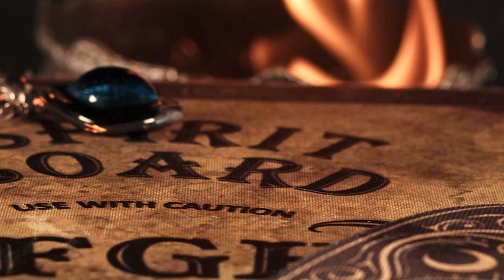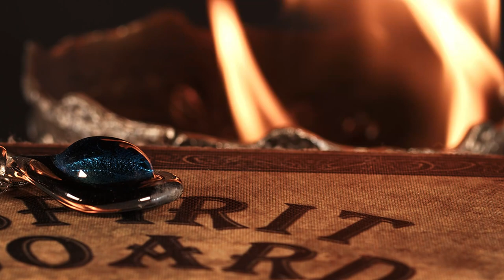Whispers of the Beyond: A Ouija Board Horror Story | A Night of Terror Unleashed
This video was created with the help of ElevenLabs Text - to -Speech.
Why not try it yourself, get 10000 characters a month for free.

🌌 **Synopsis:**
Step into the chilling realm of "Whispers of the Beyond," where a group of daring teenagers embark on a perilous journey into the unknown. Drawn to an abandoned house and armed with a Ouija board, they unwittingly unleash malevolent spirits that hunger for their souls. As darkness descends, they must confront the horrors they have awakened before it's too late.

🕯️ **Chapters:**

1. **The Gathering:**
   - Follow Sarah, Jake, Emma, and Alex as they venture into the abandoned house, their hearts pounding with curiosity and fear, ready to commune with the spirits of the beyond.

2. **Summoning the Spirits:**
   - Experience the tension as the group invokes the unknown, their fingers trembling on the planchette of the Ouija board, unaware of the dark forces they are about to awaken.

3. **Unleashing the Malevolence:**
   - Witness the sinister energy that permeates the room as the spirits respond to the teenagers' questions, their presence growing more palpable with each passing moment.

4. **The Haunting Begins:**
   - Feel the mounting terror as strange occurrences plague the group, shadows dance in the darkness, and disembodied voices echo through the haunted halls, signaling the spirits' wrath.

5. **Desperate Escape:**
   - Join the teenagers as they attempt to flee the accursed house, only to find themselves trapped within its malevolent grasp, their fear escalating with every futile attempt to escape.

6. **Confronting the Darkness:**
   - With courage faltering and resolve tested, the teenagers must confront the entity they have unleashed, braving the heart of darkness in a desperate bid for survival.

7. **Dawn of Redemption:**
   - As dawn breaks on the horizon, the survivors emerge from the haunted house, battered and shaken, their encounter with the unknown leaving scars that will never fade.

Share your thoughts on "Whispers of the Beyond." What aspect of this chilling tale left you breathless? Engage in a discussion in the comments section below.

Explore our playlist of spine-tingling narratives that delve into the darkest corners of the human psyche.

If "Whispers of the Beyond" has sent shivers down your spine, don't forget to give this video a thumbs up, subscribe for more chilling content, and ring the notification bell to stay updated on our latest horror stories.

Prepare to confront the unknown as you embark on a journey into the darkness of the beyond, where whispers echo and terror reigns supreme. 👻🌌